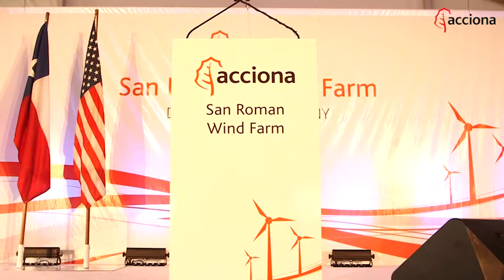Dedication ceremony of the San Roman Wind Farm (Texas, US)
ACCIONA inaugurated the San Roman Wind Farm, its eighth one in the US. The event, which was attended by numerous guests, was presided by ACCIONA Chairman José Manuel Entrecanales and Texas Secretary of State Rolando Pablos. During the ceremony, the first scholarships were awarded to some students as part of ACCIONA’s commitment to support the local community.